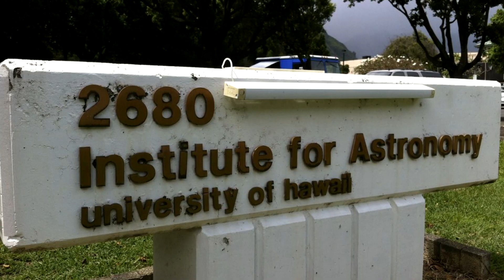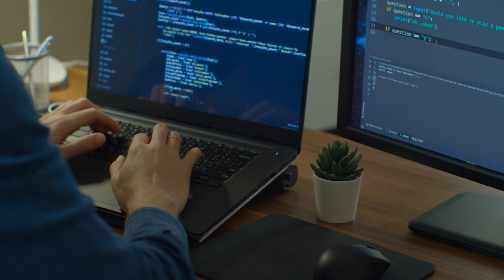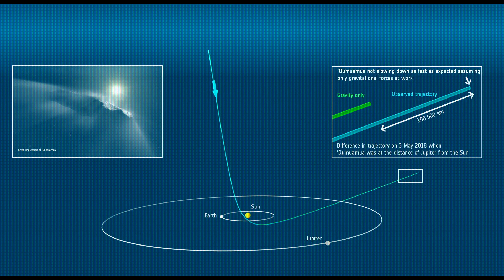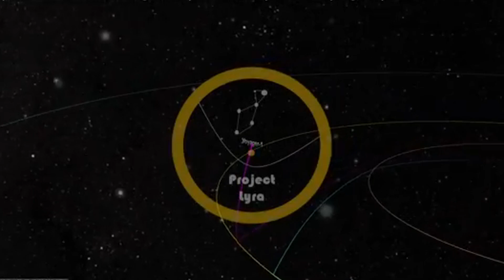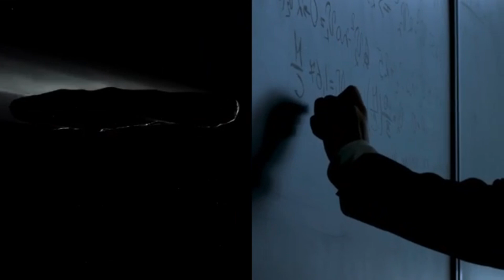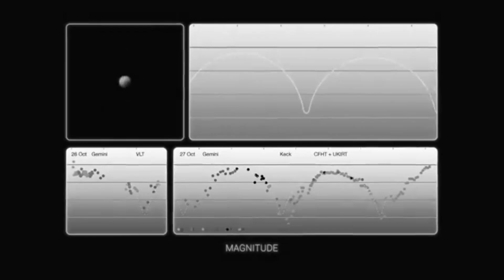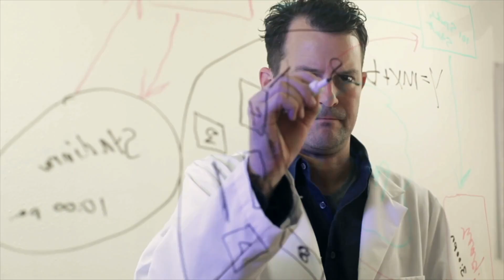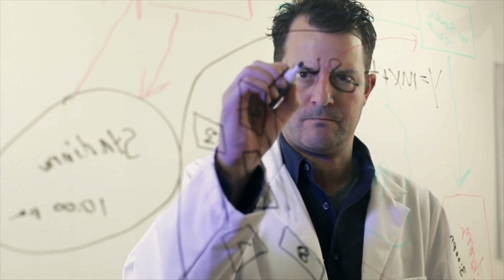James Webb Space Telescope Just Revealed The First Ever Image Of Oumuamua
The James Webb Space Telescope (JWST) has made an incredible breakthrough, capturing the first-ever detailed image of 'Oumuamua, the mysterious interstellar object that has baffled scientists since its discovery. Is it a natural phenomenon or an alien spacecraft? 🌠 Discover what this revolutionary image reveals about its origins, composition, and the secrets of deep space.

🔭 In this video, we’ll explore:
- How JWST captured the image of 'Oumuamua
- The latest discoveries about this interstellar visitor
- Expert theories on its origins and what it means for our understanding of the universe

Did The James Webb Space Telescope Just Reveal Its First Genuine Image Of An Alien World?